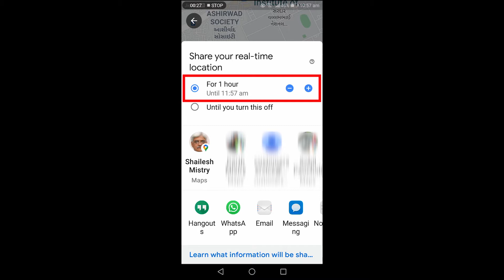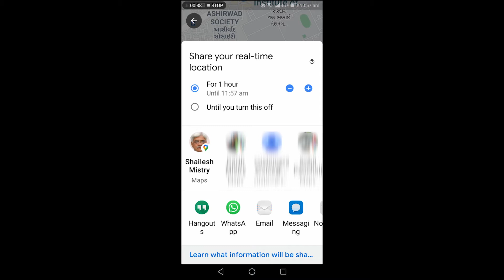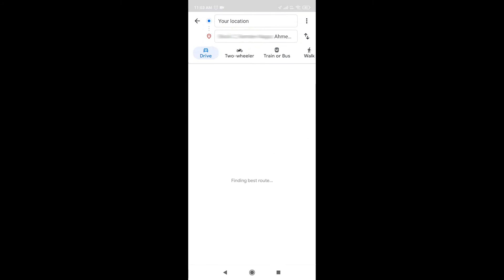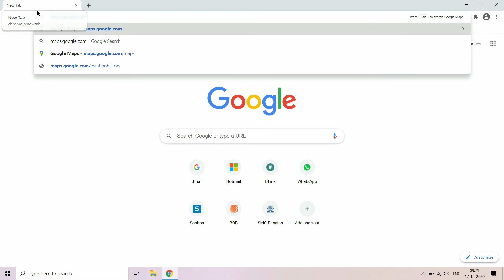How to share live location on Google Map with friends/ family? [Hindi]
Google Maps पर मित्र / परिवार के साथ लाइव स्थान कैसे साझा करें?

Most of us uses Google maps for navigation, you also can use it to track live location of your family members, friends etc. You can meet someone in unknown city using his live location.
In this video, we learn how to track live location of someone by using Google map.
Location and mobile data on smart phone should be enabled. Google maps app should be updated.